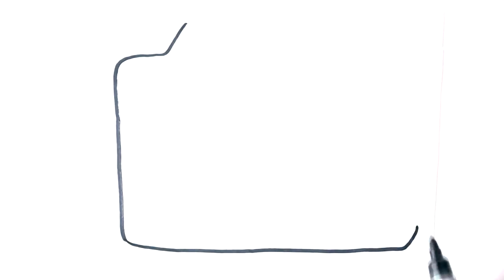Glitter Camera and Boat drawing & coloring for kids - It's Art Time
Hello Everyone!
Welcome to It's Art Time :)

Lets have fun by learning how to color and paint!